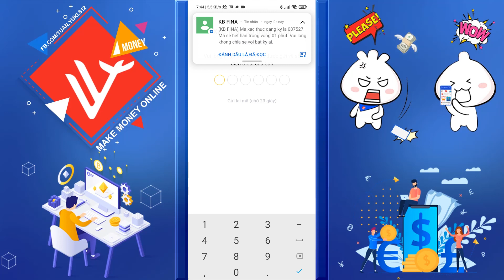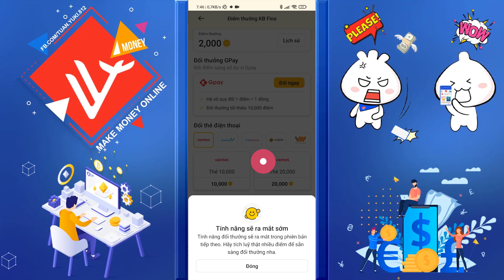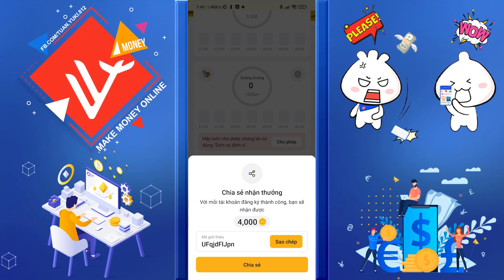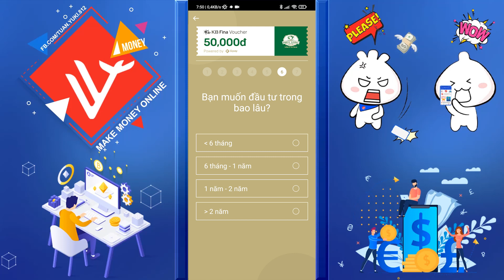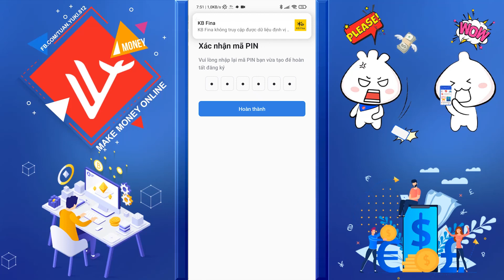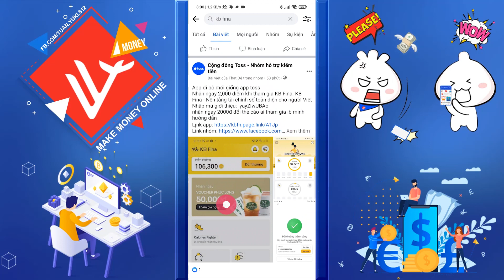Đi Bộ Kiếm Thẻ Cào Và Nhận 50k Voucher Miễn Phí App KB Fina - LVT | Kiếm Tiền Online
Code: 61beb9254b

1. Giới thiệu 0:00
2. Tạo tài khoản 0:23
3. setup calories 1:40
4. Lấy link tuyển ref 2:13
5. Nhận 50k voucher 2:40